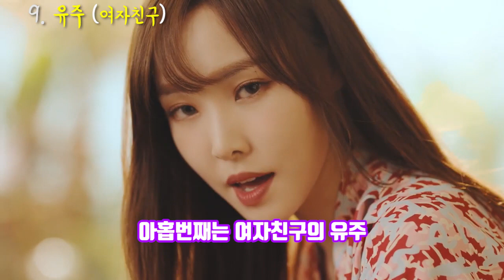특이한 습관을 지닌 아이돌의 독특한 버릇10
오늘은 특이한 습관을 지닌 독특한 버릇의 아이돌에 대해 알아보겠습니다. '좋아요'와 '구독'은 콘텐츠 제작에 큰 힘이 됩니다 : )

2017 ⓒ SUDA JJ's K-POP Entertainment.